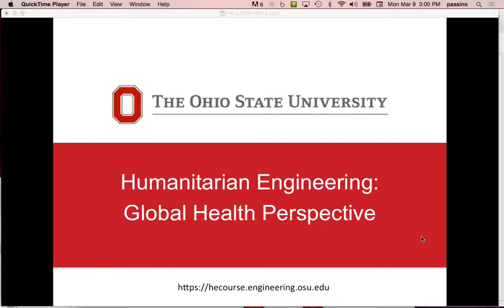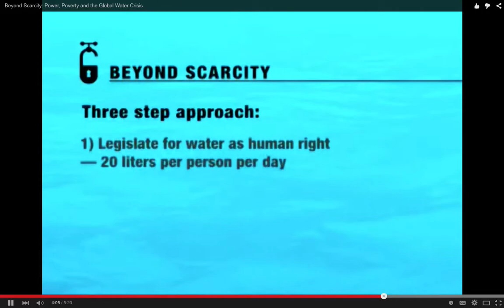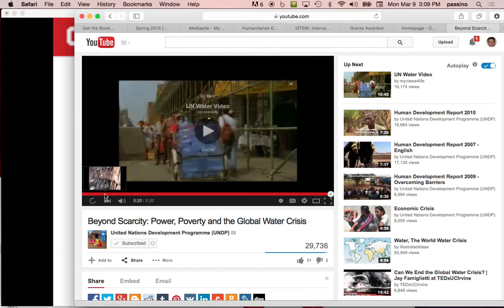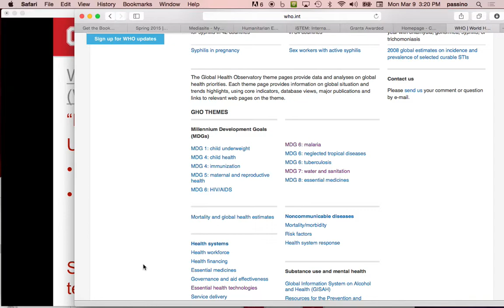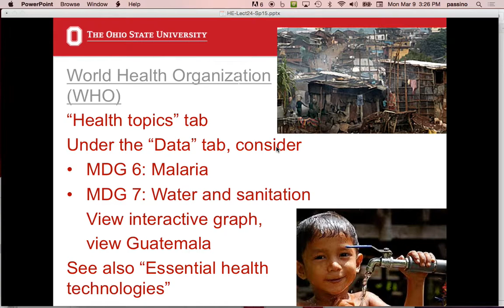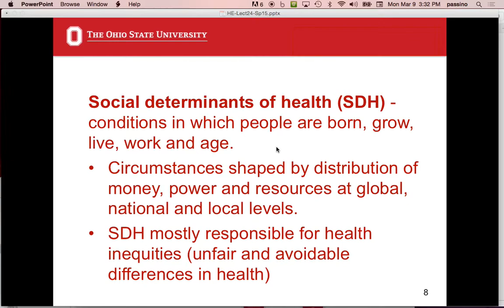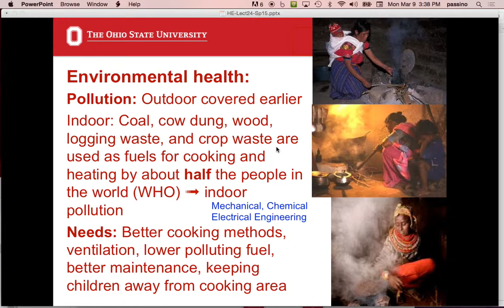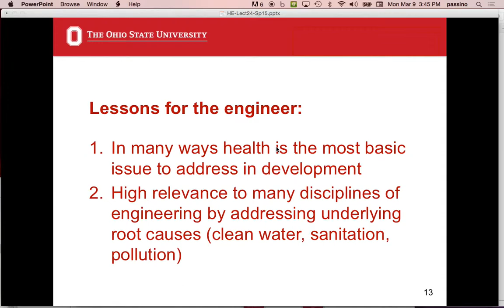Humanitarian Engineering, Lecture 24